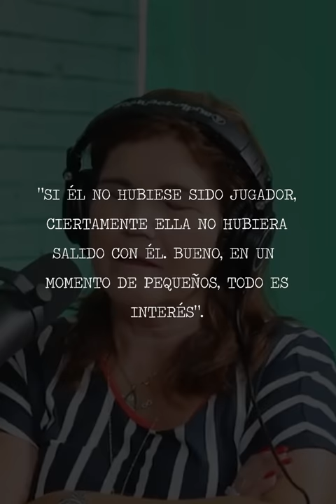SE BURLÓ DE CR7 CUANDO ERA POBRE Y AÑOS DESPUÉS LO PAGÓ CARO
Cristiano Ronaldo es uno de los jugadores favoritos y  no siempre fue un galán como lo conocemos actualmente. El amor de su ex pareja nunca fue real y Cristiano lo pasó muy mal. ¿Qué opinas de esta situación que pasó Cristiano?

BADABUN NETWORK ©